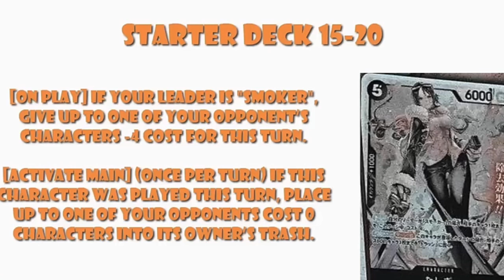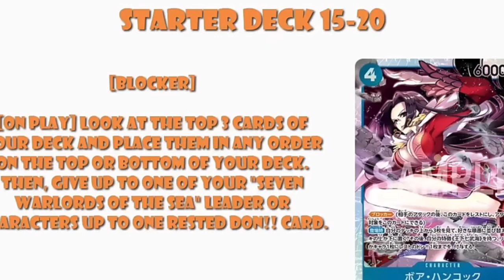New Red White Beard Pirates, Blue Seven Warlords Of The Sea, And Smoker Cards Revealed 2024